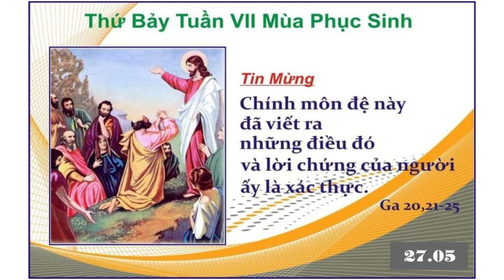(27-05) Lời Chúa mỗi ngày - Thứ 7 Tuần VII Phục Sinh | Truyền thông Carlo Acutis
(29-03) Lời Chúa: Thứ tư tuần V  Mùa Chay | Truyền thông Carlo Acutis

CHIA SẺ VIDEO như một cách thức để truyền giáo.
Cám ơn tất cả mọi người, chúc mọi người nhiều sức khỏe và tràn đầy Hồng Ân Thiên Chúa.